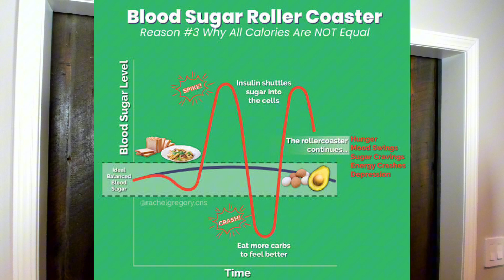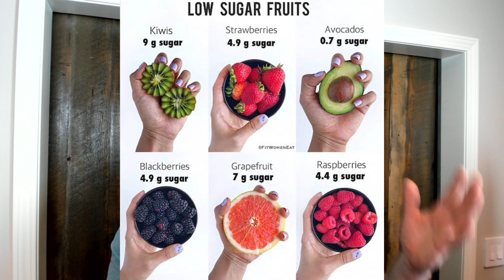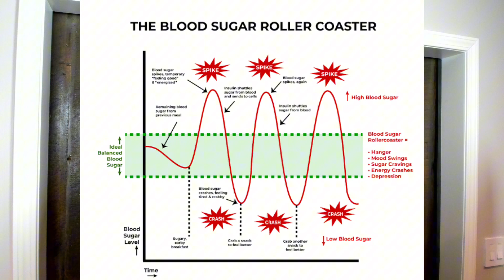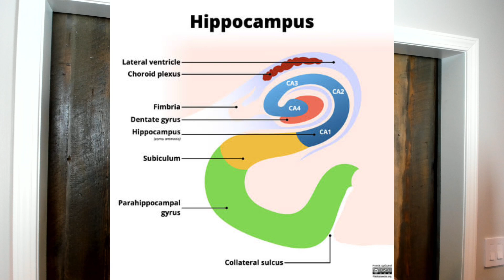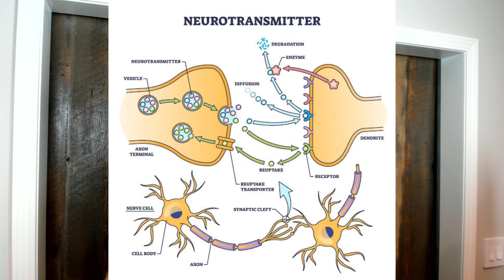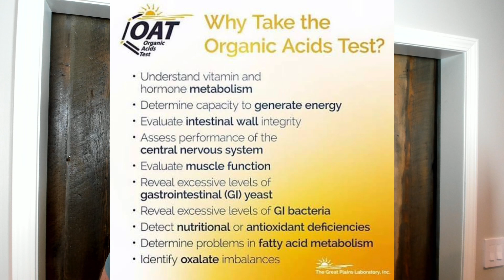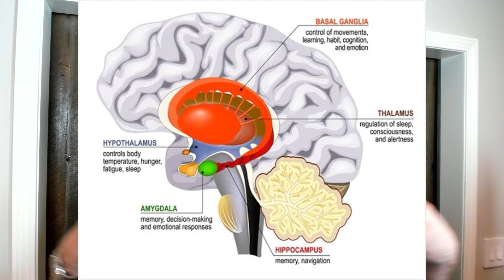The Hidden Link Between Blood Sugar, Memory and Brain Fog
Welcome to today's insightful video where we delve into the fascinating topic of the blood sugar roller coaster and its profound impact on your ability to focus.

Are you struggling with brain fog, low energy, and challenges in maintaining focus throughout the day? Join us as we break down the science behind the blood sugar roller coaster and its role in hindering cognitive performance.

Discover key strategies and insights that can help you break free from this cycle, allowing you to achieve a more stable and sustained focus. Learn about the hormonal responses, neurotransmitter dynamics, and nutrient considerations that play a crucial role in this complex relationship.

Our goal is to empower you with the knowledge to make informed decisions about your nutrition and lifestyle, fostering optimal brain health. From understanding the impact of processed carbohydrates to the importance of key nutrients like B vitamins and magnesium, we cover it all.

If you're ready to unlock peak cognitive performance, improve memory, and enhance overall brain function, this video is a must-watch. Don't miss out on practical tips and actionable insights that can make a significant difference in your daily life.

For those seeking additional support in optimizing brain function and overall well-being, check the link below to connect with our team of experts in functional medicine. We're here to assist you on your journey to better cognitive health.

If you found this video informative, give it a thumbs up, share your thoughts in the comments section, and don't forget to hit the subscribe button for more content on health, wellness, and cognitive performance. Let's embark on the path to improved focus and cognitive clarity together!